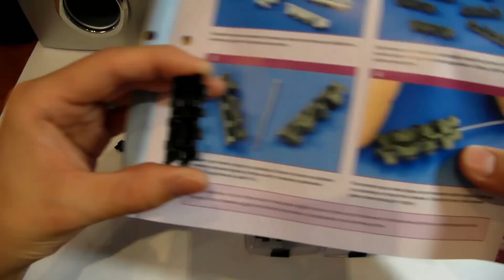Сборка журнала "ТАНК ТИГР". Журналы. 80. Ч - 9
Про сборную модель "ТАНК ТИГР".